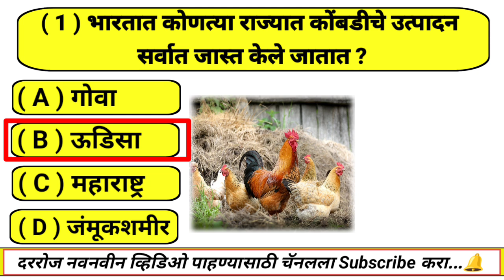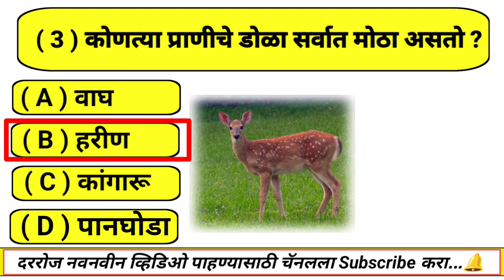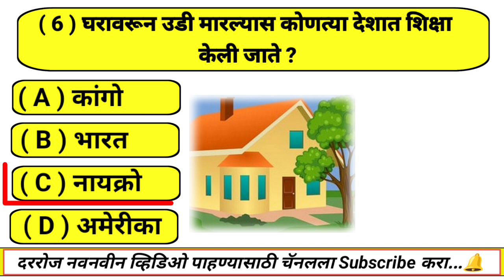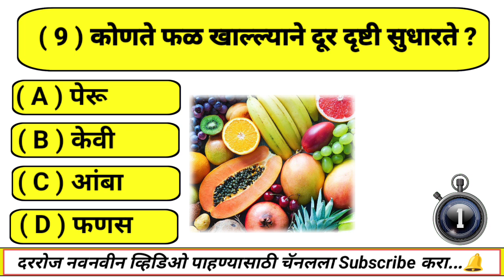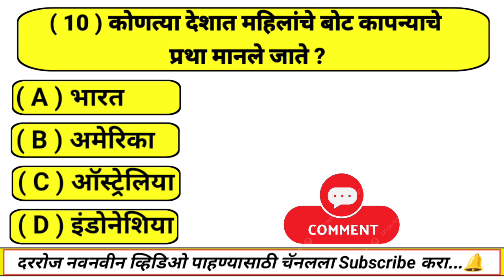जनरल नॉलेज प्रश्न || Questions And Answers || Marathi Questions || GK-FD Questions Marathi